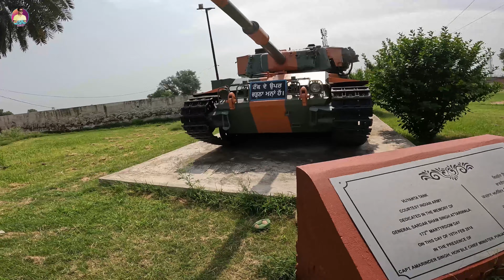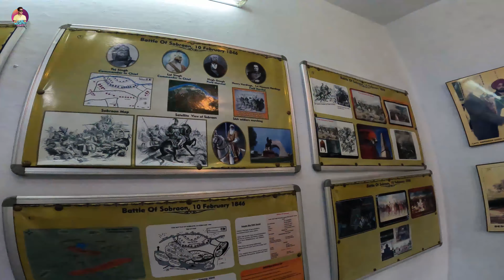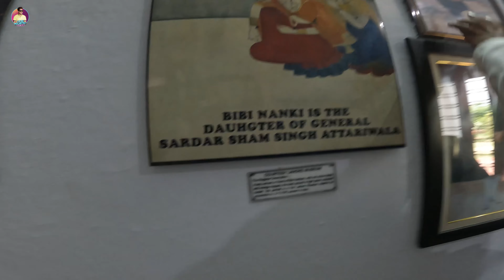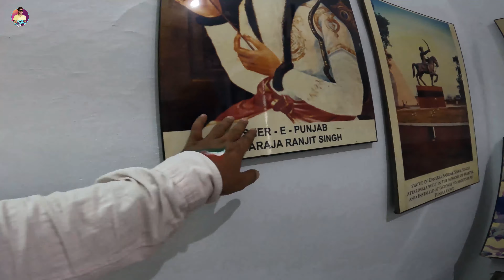Azadi Ke Baad Attari 😱 After 1947 | Attari Family House 😮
In today's vlog, I bring you the story of the Attari family, introducing the Attari family.